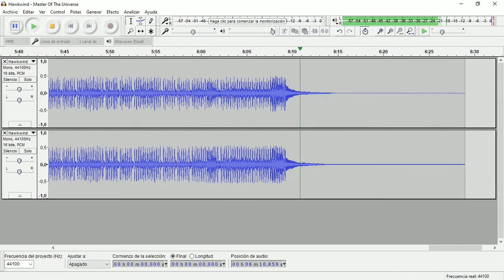Master of the Universe (Hawkwind) • Drum Track